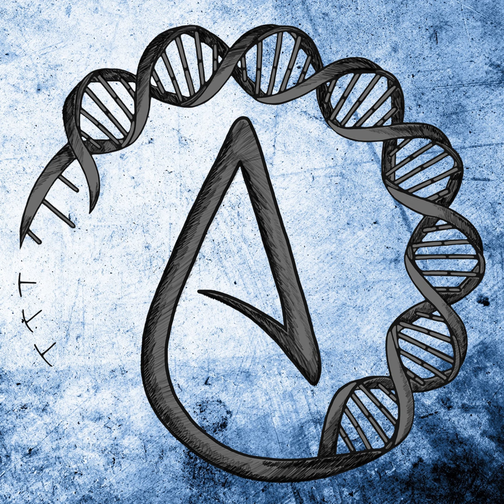Pastor Tells Men To Control Women's Votes | Full Podcast 125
In this podcast, we cover the following subjects: Joe Rogan platforming Alex Jones on his podcast Jerry Falwell Jr attempting to restore the supposed good name that he destroyed in the first place A west virginian candidate for house of representatives and his questionable and possibly felonious history A pastor telling men to make sure their wives vote the same way they do We also take voicemails: Dumpster Fire Candle Holder Apostate sign Quarantine Game Shop Merch Shop Twitter Patreon All links to my channel can be found Podcast on iTunes Podcast on SoundCloud Podcast on Google Play Podcast on YouTube Social Media: Patreon Twitter Discord PayPal